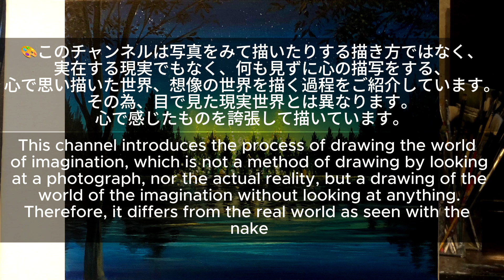🎄⭐️イルミネーションの光💡が遠くに輝く夜の湖の風景画の描き方/アクリル絵の具/空想風景画/Illumination light and lake landscape painting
🎨今回はアクリル絵の具でイルミネーションの光が遠くに輝く夜の湖の風景を空想で描いたので描き方をナレーション解説しています。
星空にふんわりと広がるイルミネーションの光の描き方、水面に映る景色や光、水面の描き方など、アクリル絵の具初心者さま向けに一つ一つ丁寧にわかりやすく解説しています。

絵を描く方も、そうでない方にも、だんだんと風景が生まれて変化してゆく過程を楽しんで頂けたら嬉しいです☺️

🎨このチャンネルは写真をみて描いたりする描き方ではなく、実在する現実でもなく、何も見ずに心の描写をする、心で思い描いた世界、想像の世界を描く過程をご紹介しています。
その為、目で見た現実世界とは異なります。心で感じたものを誇張して描いています。

This channel introduces the process of drawing the world of imagination, which is not a method of drawing by looking at a photograph, nor the actual reality, but a drawing of the world of the imagination without looking at anything.
Therefore, it differs from the real world as seen with the naked eye. I exaggerate and draw what I feel in my heart.

🔴⚠️🎨このチャンネルの作品の模写を展示する場合は、[YouTubeチャンネルY220ART模写]の表記を必須と致します。
なお、模写の営利利用、販売は禁止致します。

⚫︎🎨今回使用した絵の具 -
AMSTERDAM ACRYLIC
アムステルダム　アクリル絵の具
⚫︎ターコイズグリーンTURQUOISE GREEN
⚫︎ターコイズブルーTURQUOISE BLUE
⚫︎コバルトブルー COBALT BLUE
⚫︎ピロールレッド PYRROLE RED
⚫︎アゾイエロー AZO YELLOW
⚫︎アゾオレンジAZO ORANGE
⚫︎ローシェンナ RAW SIENNA
⚫︎ローアンバー RAW UMBER
⚫︎チタニウムホワイト CHITANIUM WHITE
⚫︎ランプブラック RAMP BLACK

音楽
一曲目:のる　曲名:Dreamy Melody
二曲目:Fukagawa曲名:泉の側で
三曲目:Fukagawa曲名:ギュ、ギュ
四曲目:のる曲名:Secret Sougs
五曲目:すもち　曲名:虹の宙
六曲目:Fukagawa曲名:雲の上にはM227
七曲目:Fukagawa曲名:Paws
八曲目:Fukagawa曲名:奇妙なクリスマス
九曲目:Fukagawa曲名: 小さな一本の木

🎨このチャンネルのInstagramと、スレッズはこちらです。チャンネルでご紹介した絵や予告お知らせなどをしていきますので是非フォロー宜しくお願い致します♪フォロバします☺️

🔴このチャンネルでは、抽象画や癒しの空想風景画など、アクリル絵の具で描く描き方を、ナレーション解説入りで詳しくコツやポイントなども、初心者向けに丁寧に解説したり、
早い流れで絵を描く過程を観て楽しんで頂けるように紹介したりしています。

🔴 In this channel, you can carefully explain how to draw with acrylic paint such as abstract paintings and landscape paintings, detailed tips and points with narration commentary, etc. for beginners.
We introduce it so that you can enjoy watching the process of drawing a picture in a fast flow.

お気軽にご感想などもコメントして頂けたら嬉しいです。